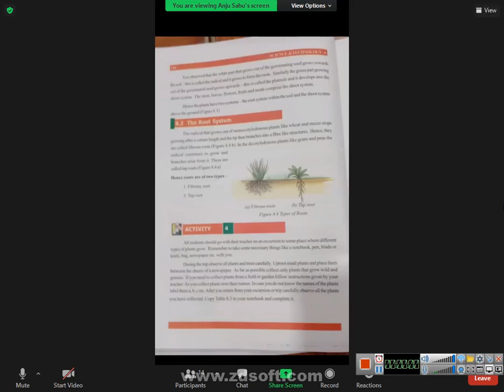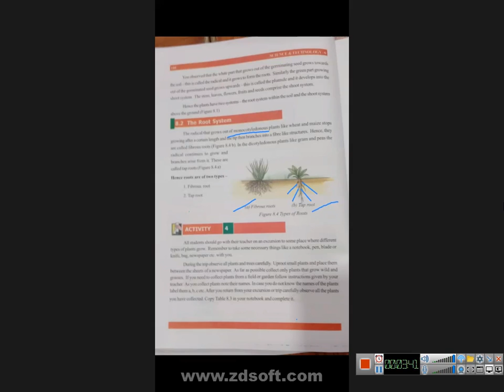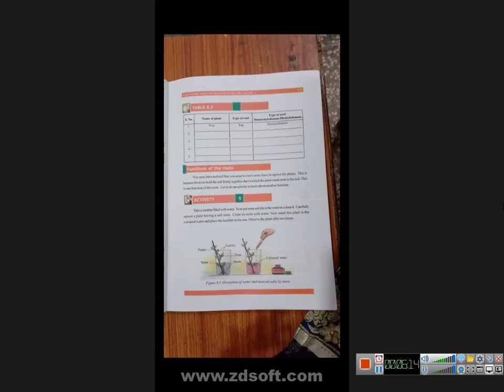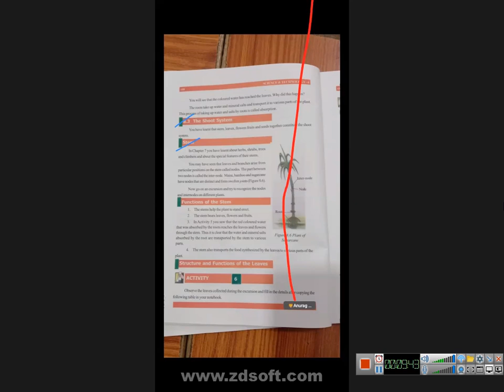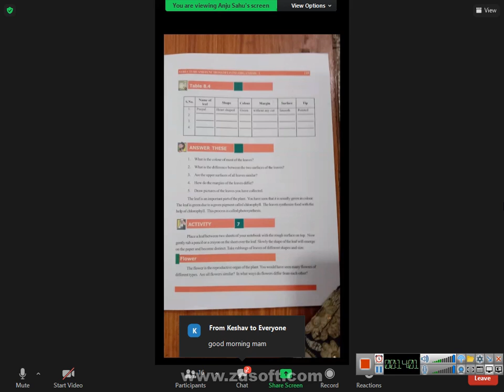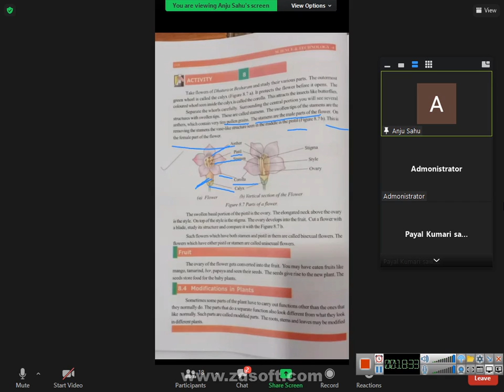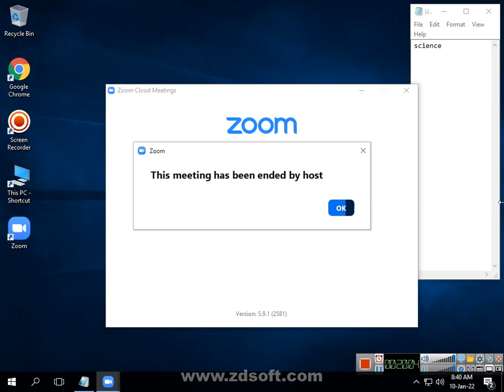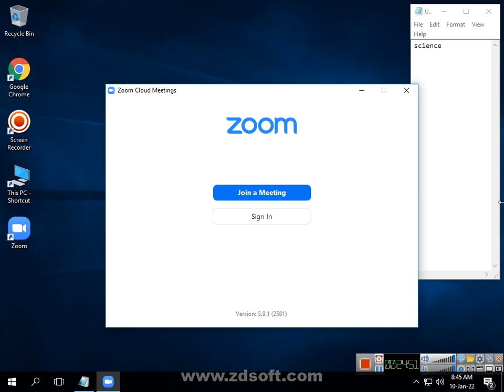class 6 science 2022 01 10 08;20;39